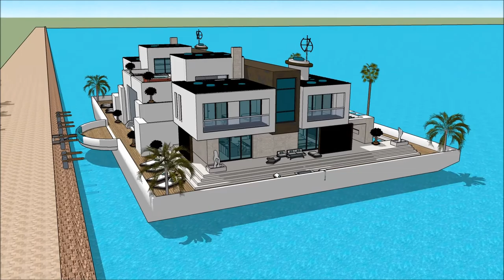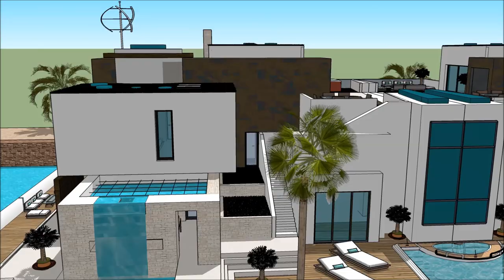हाउसबोट्स हॉलंड आर्किटेक्ट डिजाइन होम घर हवेली आर्किटेक्ट रेखांकन केराला पोर्टफोलिओ प्लॅन व्हिज्युअल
The floating house villa houseboatzania launching an innovative high-end luxury yacht floating house villa mansion home design potentially as a display of exhibition of the हाउसबोट्स हॉलंड आर्किटेक्ट डिजाइन होम घर हवेली आर्किटेक्ट रेखांकन केराला पोर्टफोलिओ प्लॅन व्हिज्युअल.

The collection of the Floating house villa houseboatzania concept of हाउसबोट्स हॉलंड आर्किटेक्ट डिजाइन होम घर हवेली आर्किटेक्ट रेखांकन केराला पोर्टफोलिओ प्लॅन व्हिज्युअल consists of high luxury and architectural art pieces in minimalism combined with living on the waterfront of the harbour.

The floating house villa mansion yacht design has the basis to sustain living with high standards and contemporary structural design हाउसबोट्स हॉलंड आर्किटेक्ट डिजाइन होम घर हवेली आर्किटेक्ट रेखांकन केराला पोर्टफोलिओ प्लॅन व्हिज्युअल with numerous of prospects for excessive living and celebrating the desire of life worldwide: